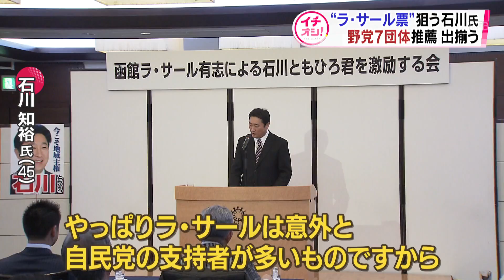【HTBニュース】知事選２氏 「足場固め」の週末